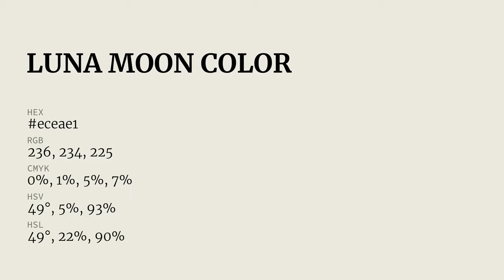Luna Moon color eceae1 hex Cool Green color eceae1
What color is Luna Moon ? eceae1 hex, Cool Green color eceae1

Hex eceae1 Color Code is also known as Luna Moon color

Hex eceae1 Color code in RGB color code model is created after adding 92.55% red color, 91.76% green color and 88.24% blue color.
Hex eceae1 Color code in CMYK color (process color) code model is generated after subtraction of 0% cyan, 01% magenta, 05% yellow, 07% black.